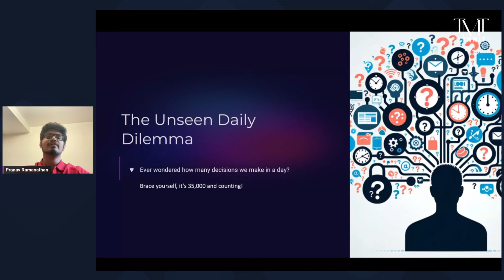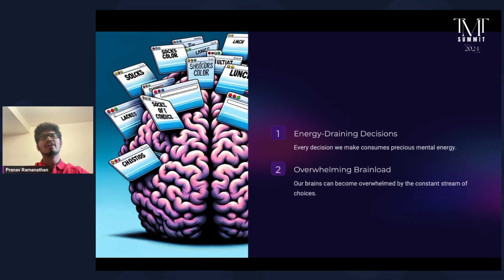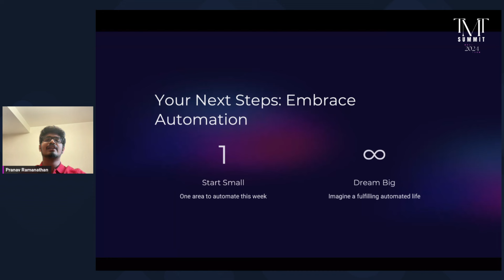Pranav Ramanathan - Decision Fatigue | Young Graduates | TMT 2024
Pranav, an UG student at Queen Mary University London, explains how he has found a solution for decision fatigue by using automation.